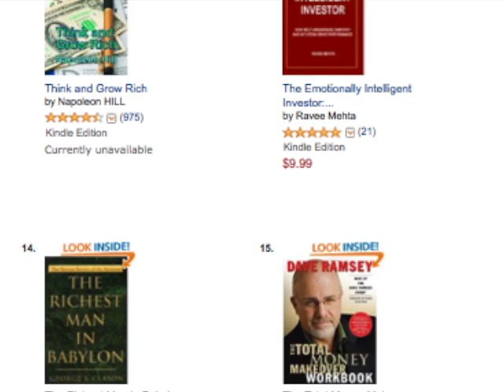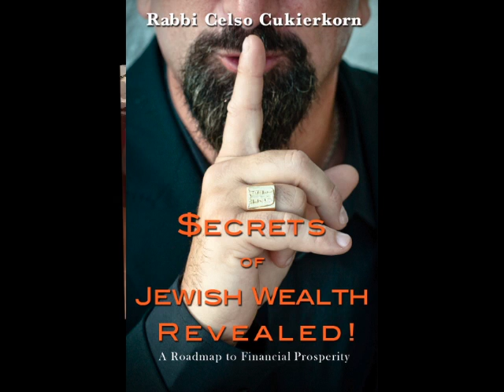Dave Ramsey Show is 20 and we all Celebrate -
The Dave Ramsey Show is 20 and we all have a great reason to Celebrate